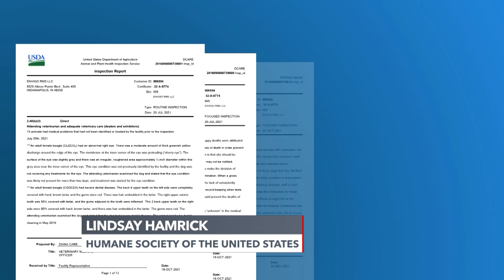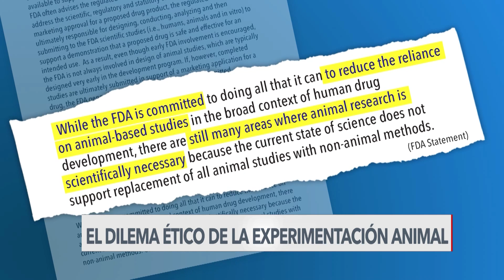El dilema ético sobre el uso de perros en investigaciones médicas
El reciente rescate de 4.000 perros de raza “beagle” en Virginia que iban a ser utilizados en experimentos, ha despertado nuevos debates sobre el uso del mejor amigo del hombre en investigaciones médicas. Verónica Balderas Iglesias de la Voz de América tiene este reportaje.